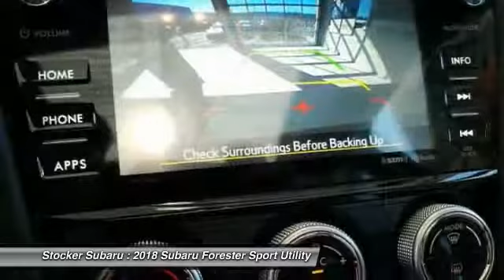2018 Subaru Forester State College PA 605996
Stocker Subaru
1454 Dreibelbis Street

Theres a lot to love about the 2018 Subaru Forester. The balanced design of Symmetrical All-Wheel Drive creates uniform stability and delivers an optimal distribution of power for maximum traction. This creates improved handling, efficiency, and a quicker response to road conditions. The horizontal layout of the SUBARU BOXER engine allows for a low center of gravity for improved response. It also sits low in the frame, helping it to drive under the chassis in a front-end collision and protect the passenger area. In the cabin, keep warm when the temperature gets cool with an available heated steering wheel. The available 10-way adjustable power drivers seat also features an available two-position memory function, providing optimal comfort at the touch of a button. A standard Rear-Vision Camera enhances rear visibility when backing up. The display includes guides to help you see the vehicles path and judge distance to other objects. And with available Reverse Automatic Braking, your vehicle can even stop itself to avoid objects behind while in reverse. STARLINK Multimedia connects you to music, news, navigation, podcasts, weather, and more. Wireless pairing and hands-free smartphone operation allow for safe and easy access to your favorite content through Pandora, SiriusXM Satellite Radio, and a host of new and fun STARLINK apps.